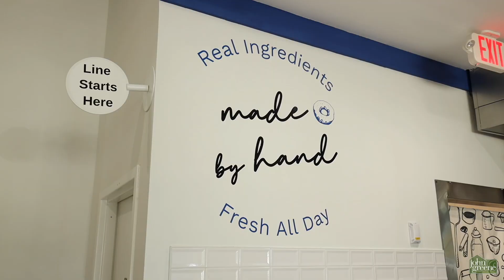john greene Realtor | Circle of Friends: Petite Three Donuts & Coffee